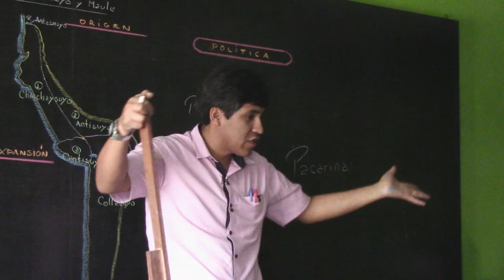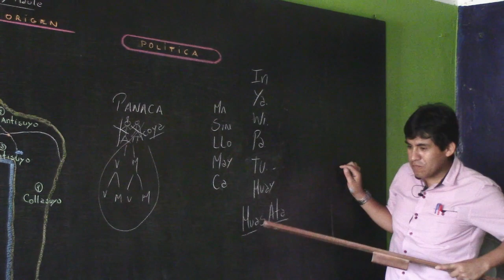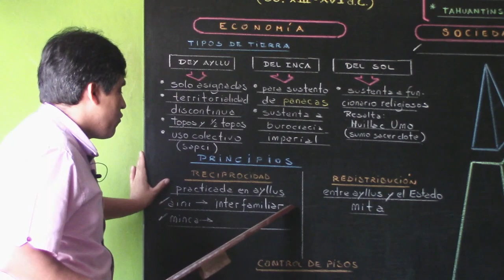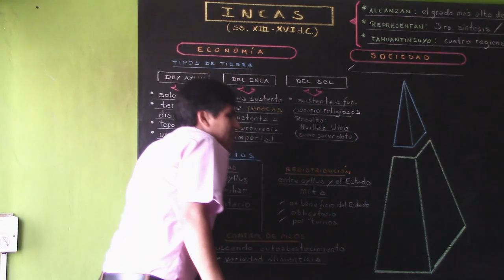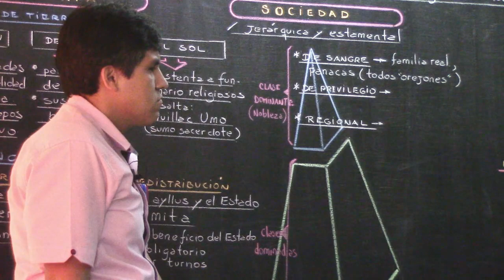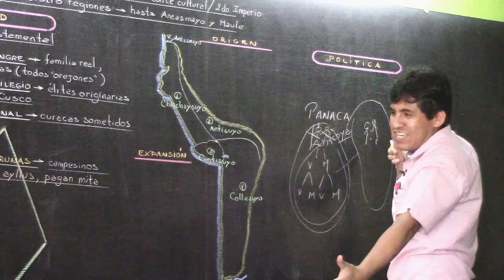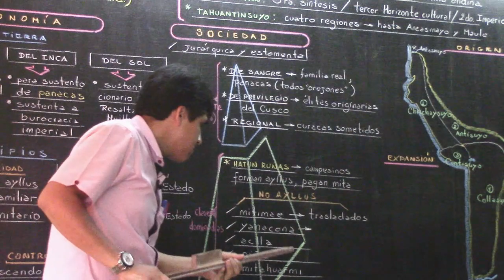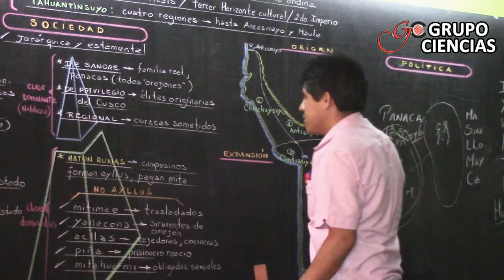H.P. ⏳ Los incas | Parte 02 📚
🔴Con el maestro Miguel Quijaite 📚 NUEVOS CICLOS ❤ Informes aquí: 📱 ✅ o llámanos